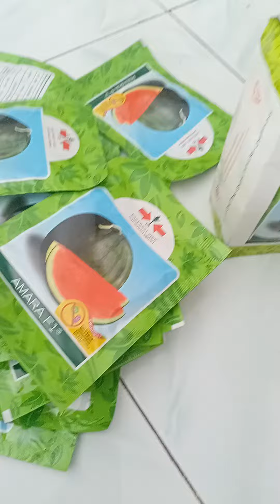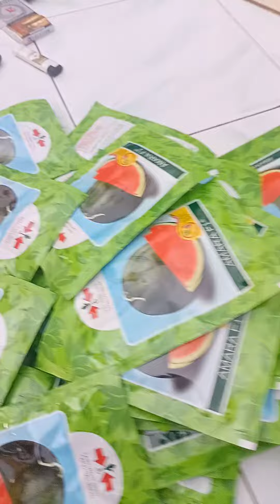semangka non biji Amara 081229133863